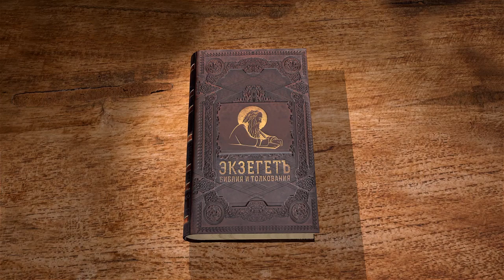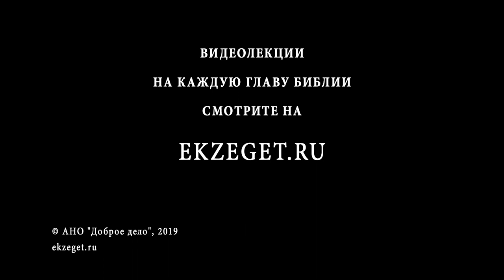Книга пророка Амоса, глава 2. Пророчество о Богоизбранном народе. Священник Алексей Волчков. Библия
Продолжаем чтение книги пророка Амоса вместе со священником Алексеем Волчковым.
Во 2-ой главе рассуждаем о пророчестве о Моаве, а также пророчестве о Богоизбранном народе. Пророк обличает избранный народ - как верно понимать обличения и пророчества?